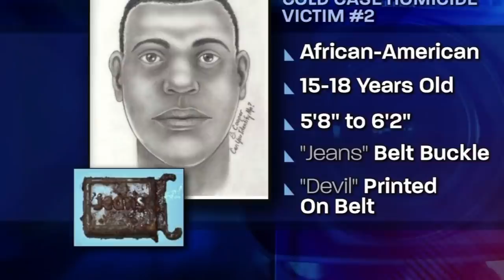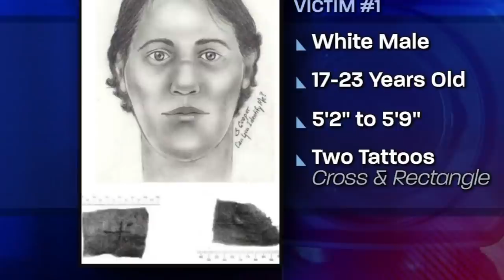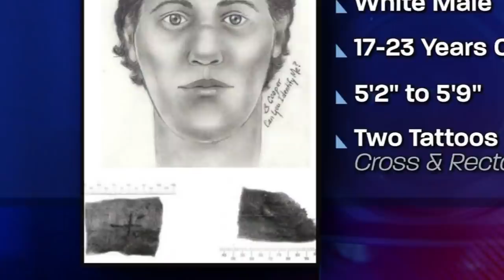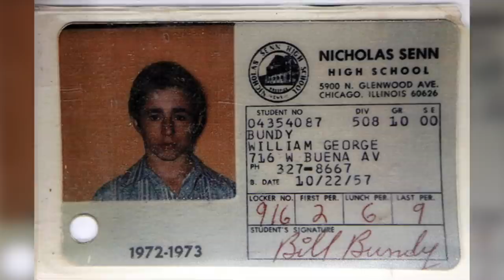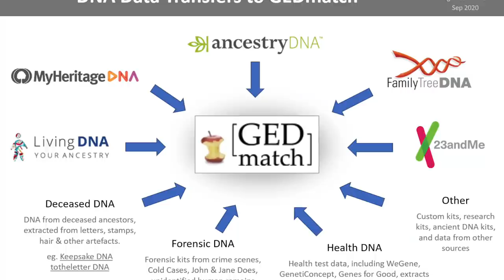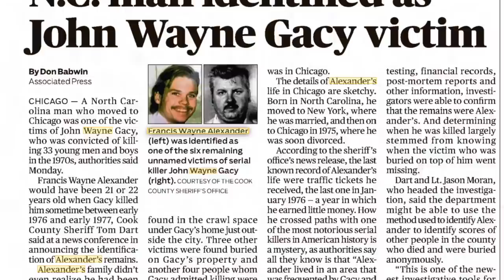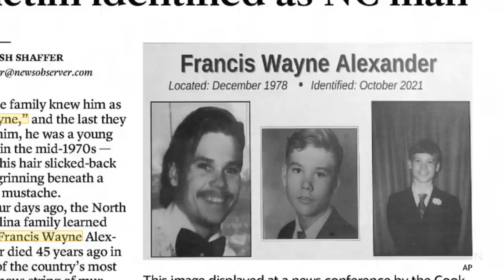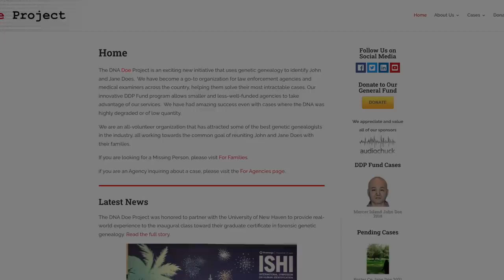2 Victims Recently Identified With Help From DNA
2 victims were recently identified with the help from DNA
#1 - John Ingram Brandenburg (00:11)
#2 - Francis Wayne Alexander (08:02)